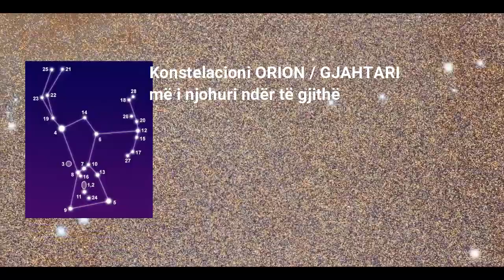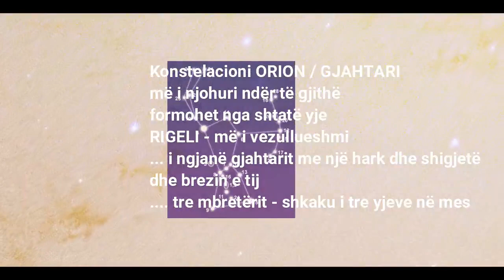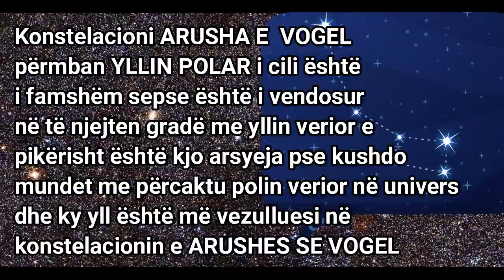Video 3 Yjet, konstelacionet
Ne kete video do te njiheni me shume me yjet dhe konstelacionet kryesore te yjeve sic jane orion, arusha e madhe dhe arusha e vogel